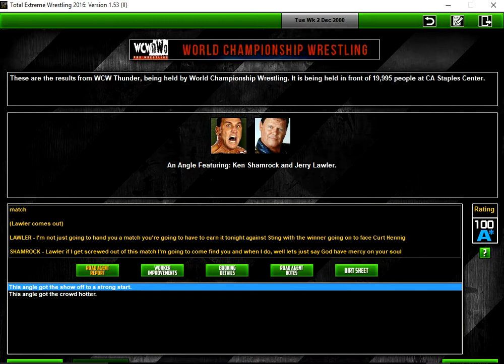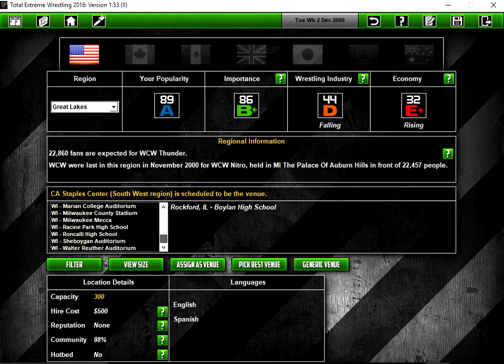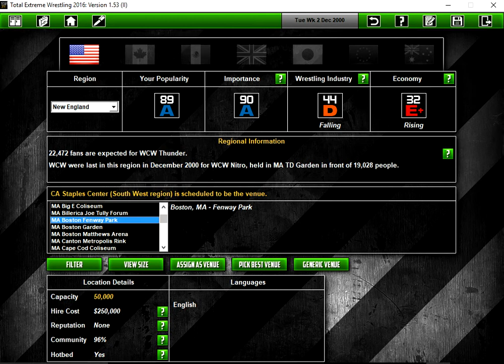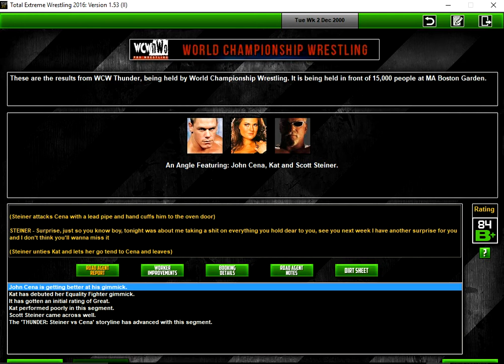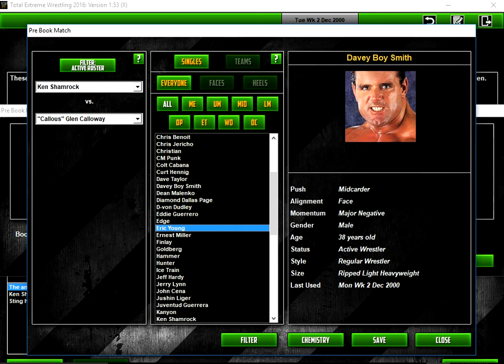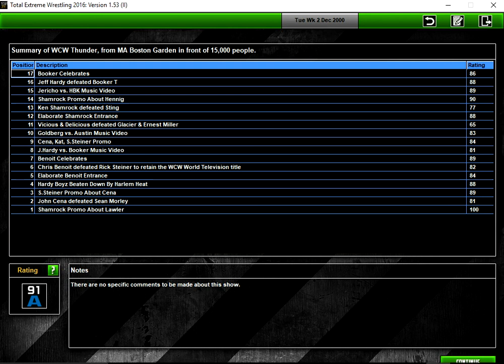TEW 2016 WCW 2000 Ep.21 Thunder